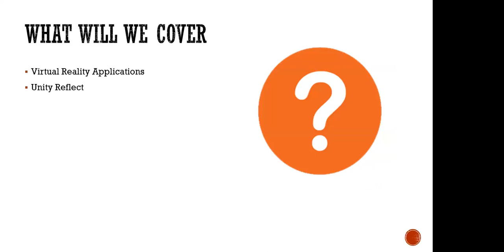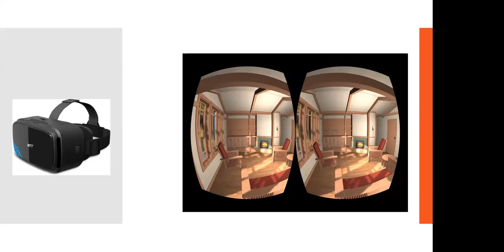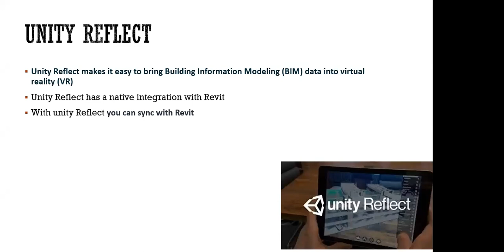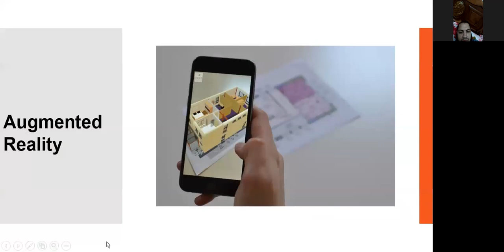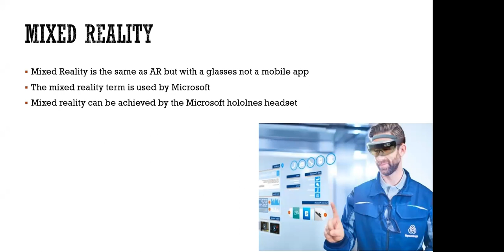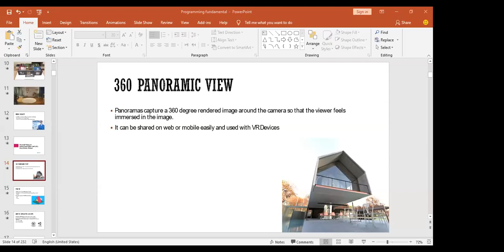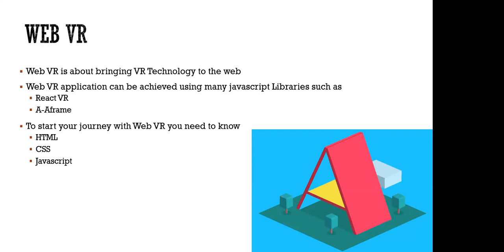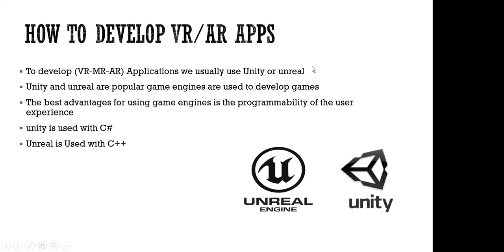Digital realities AR&VR&MR